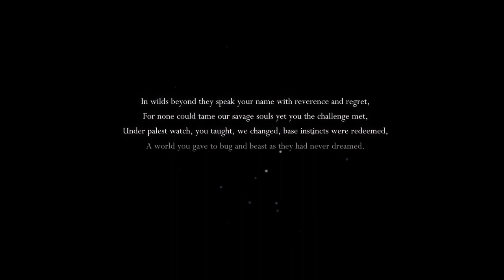WOW!! | Hollow Knight | Ep.4 | Testing Gameplay And Review!